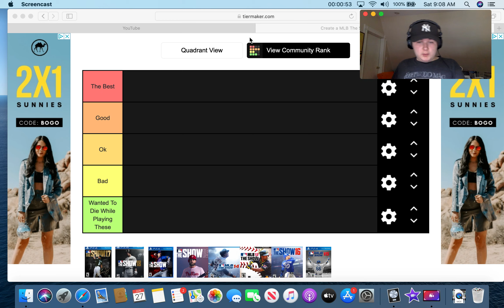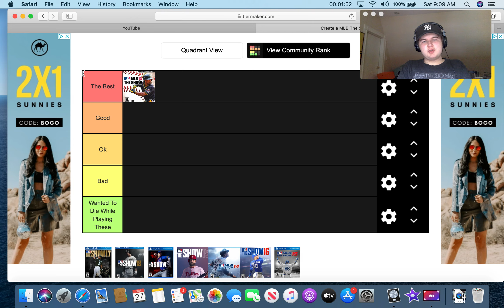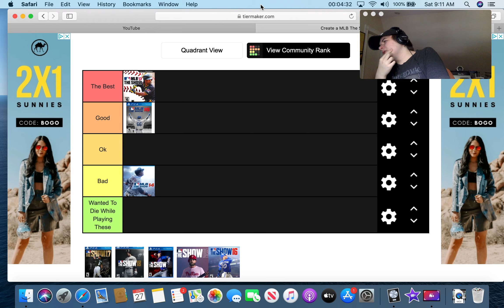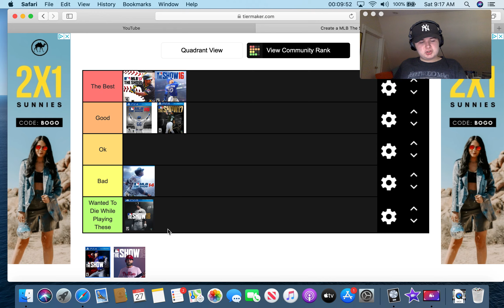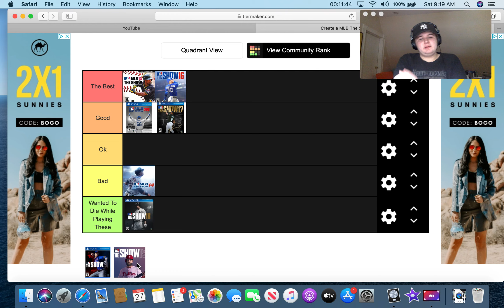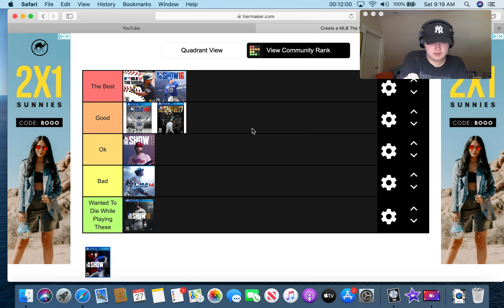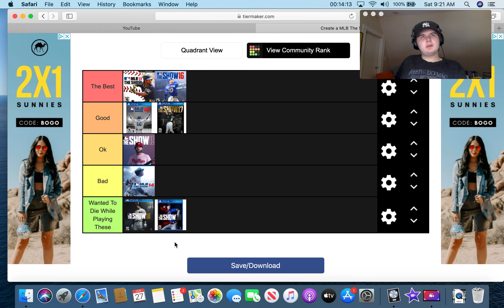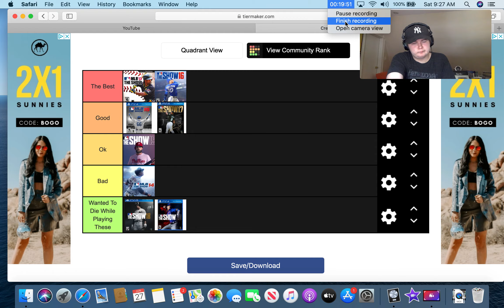MLB THE SHOW 2013-2020 Tier List